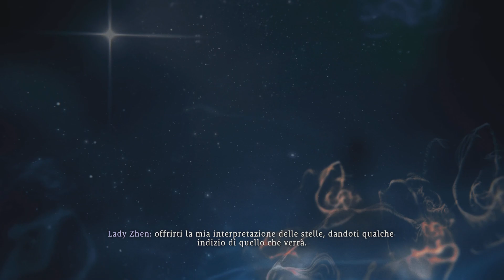Wo Long: Fallen Dynasty boss (TAOTIE)